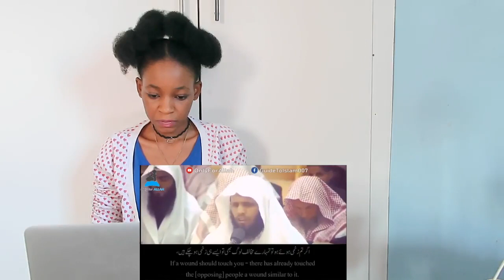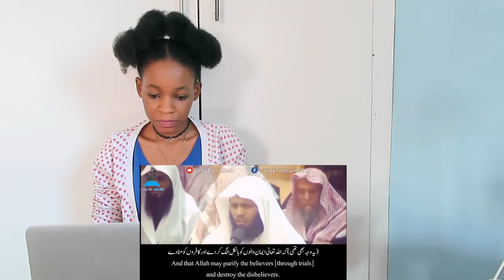Beautiful Recitation (Surah Imran/Dhariyat): Sheikh Mansour As-Salimi الشيخ منصور السالمي | REACTION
📖 REACTION DEFINITION:

. re·ac·tion
rēˈakSH(ə)n/
noun

Fanny&jessy
Haspolat-lefkosa,via mersin 10,Turkey (cyprus international university)
mersin, turkey,99010